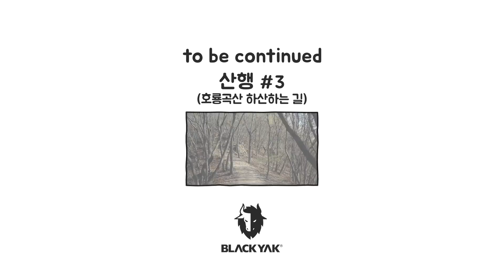[BY LIVE ep.6]안전 산행을 위한 초보 등산러의 등산 에티켓과 간식 준비 I 강하늘의 첫번째 마운틴 VOL. 4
서해의 알프스라고 불릴 만큼 뛰어난 경치를 갖고 있는 무의도 호룡곡산에 오른 강하늘 도전자. 블랙야크 익스트림팀 김정배 멘토에게 듣는 등산 에티켓과 간식에 대한 조언을 영상에서 확인보해보세요.
*강하늘 착용 제품 정보

++강하늘의 첫번째 마운틴 VOL. 4는 6/17 업로드 예정입니다.